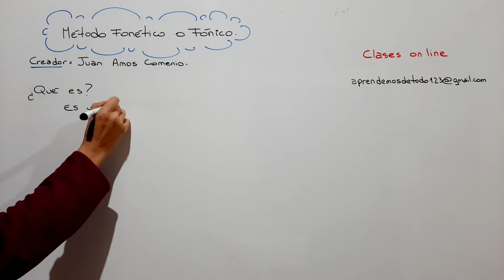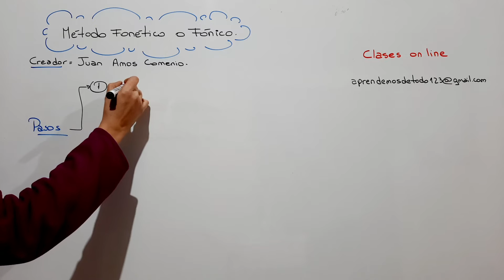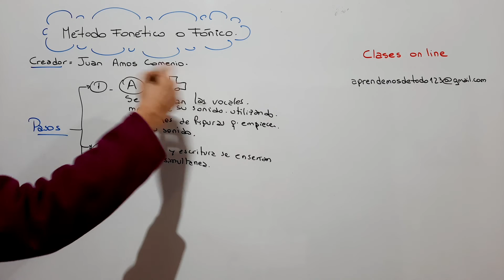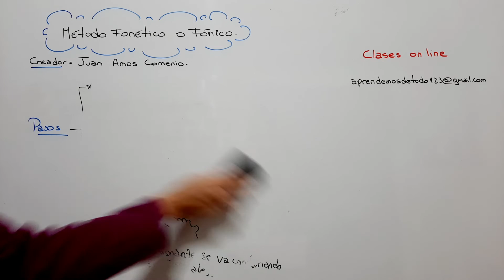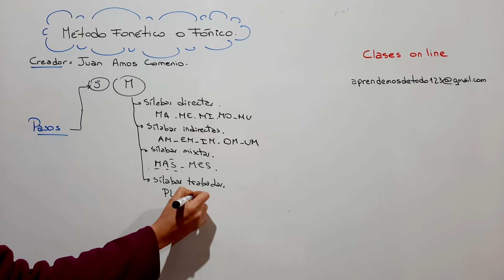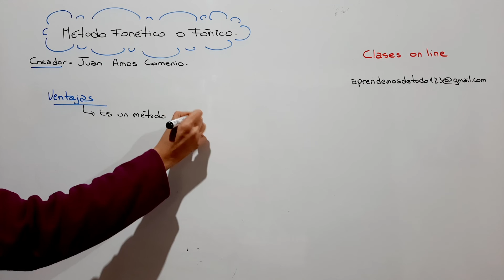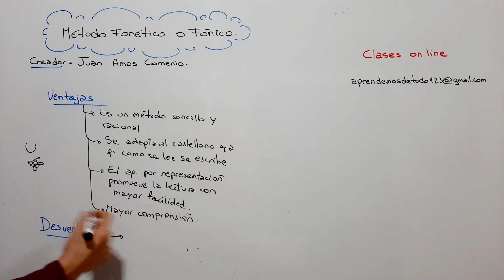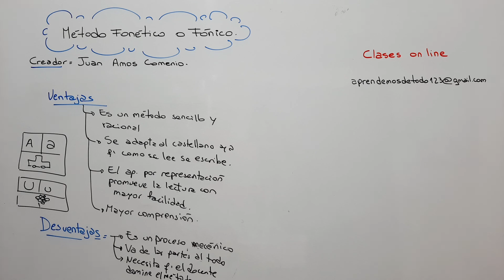MÉTODO FONÉTICO O FÓNICO - Método de enseñanza de la lectoescritura